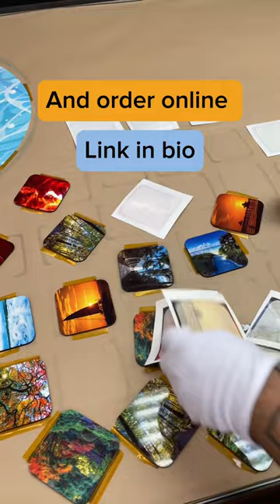Printing Lab in Tel Aviv. Order online!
Art photography printing
◌ Wooden coasters

◌ Printing Lab -📍Tel Aviv, Ben Shemen Street, 4.